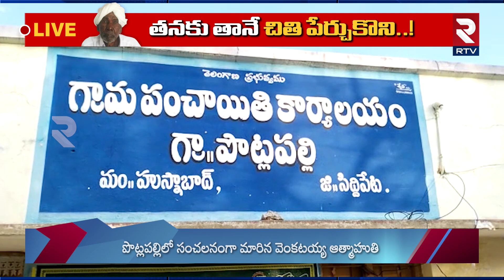90 Years Old Man Incident In Siddipet | తన చితి తానే పేర్చుకున్న 90 ఏళ్ల వృద్ధుడు..! | RTV News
సిద్ధిపేట జిల్లా హుస్నాబాద్‌లో హృదయ విదారక ఘటన. తనకు తానే చితి పేర్చుకొని ని*టించుకున్న 90 ఏళ్ల వృద్ధుడు. పొట్లపల్లిలో సంచలనంగా మారిన వెంకటయ్య ఆ*త్మా*హు*తి. వెంకటయ్యకు నలుగురు కొడుకులు, ఓ కూతురు, 30 ఏళ్లుగా పెద్దకొడుకు దగ్గరే ఉంటున్న వెంకటయ్య అన్నదమ్ముల ఆస్తి తగాదాలతో తండ్రిని వంతులవారీగా పోషించాలని నిర్ణయం నవాబుపేటలో ఉంటున్న మరో కుమారుడి ఇంటికి వెళ్లాల్సిన వెంకటయ్య సొంతూరిని వదిలి వెళ్లడం ఇష్టంలేక స*జీవద*హ*నమైన వెంకటయ్య ప్రతి ఒక్కరినీ కంటతడి పెట్టిస్తున్న వెంకటయ్య విషాద గాథ.

A heartbreaking incident in Husnabad, Siddipet district. A 90-year-old man who set himself on fi*re. Venkataiah committed s*ic*de in Potlapalli. Venkataiah has four sons, and one daughter, who has been staying with his elder son for 30 years. Venkataiah's brother and sister decided to take care of their father by taking turns due to property disputes.

90 Years Old Man Incident In Siddipet |  తన చితి తానే పేర్చుకున్న 90 ఏళ్ల వృద్ధుడు..! | RTV News